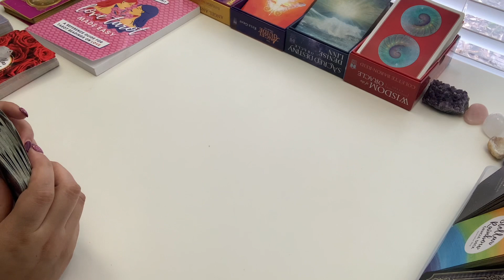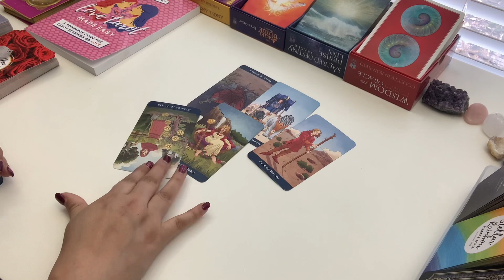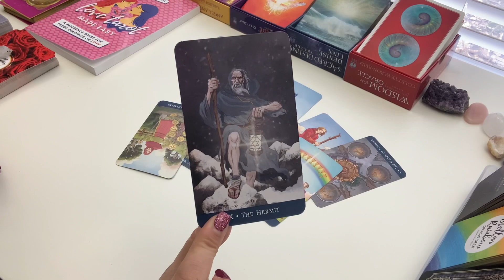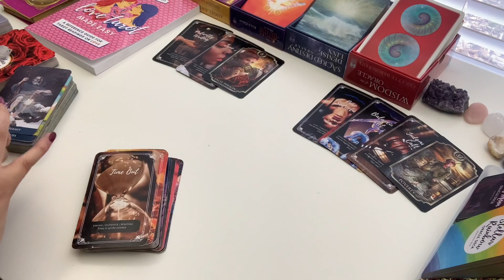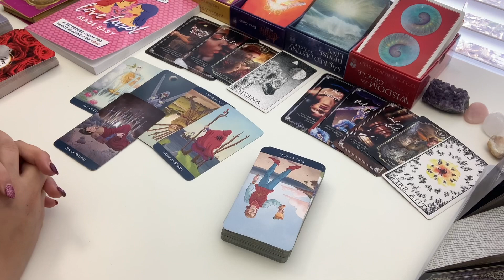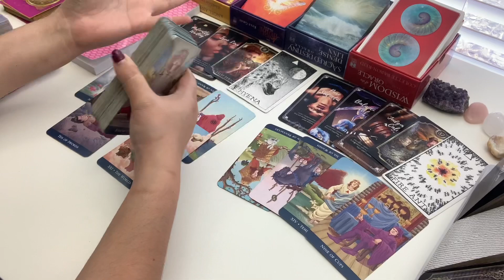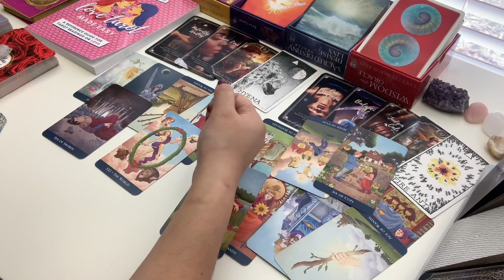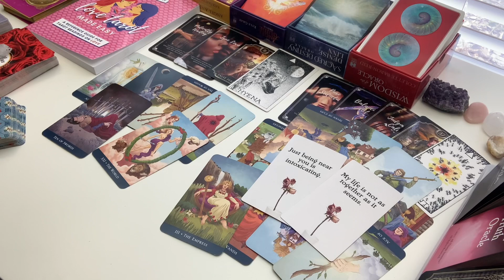VIRGO ❤️You need to know this, Virgo.⚡️ ~ You & Them Dec 2021 Love Tarot